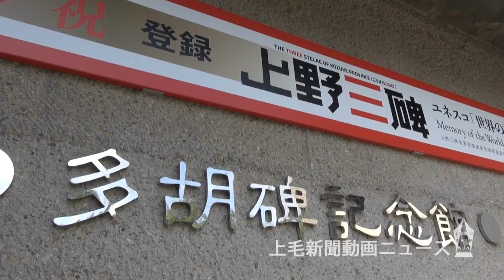上野三碑の「世界の記憶」登録２周年 高崎で記念企画展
上野三碑の国連教育科学文化機関（ユネスコ）「世界の記憶」登録２周年を記念した企画展「多胡碑の記憶～建郡と正倉跡～」が10月31日、群馬県高崎市吉井町の多胡碑記念館で始まった。711年に多胡郡が建郡されたことを示す碑文を裏付ける遺跡出土品など71点を紹介している。12月８日まで。